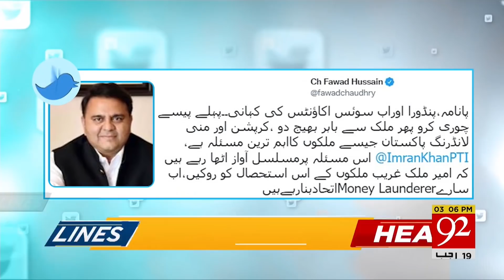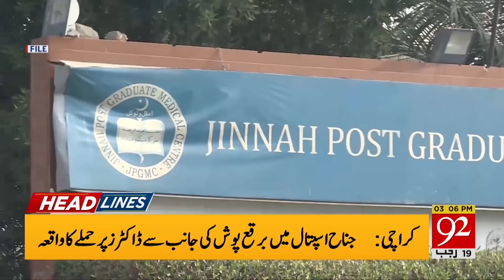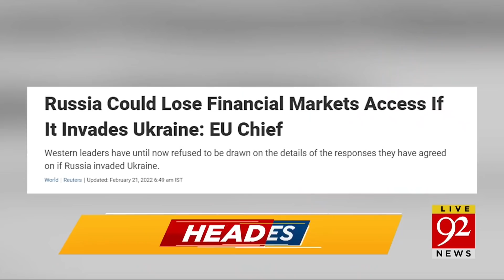Big Offer to Stop War! | Headlines | 03:00 PM | 21 February 2022 | 92NewsHD